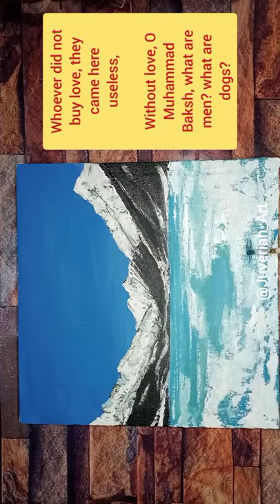Easy Acrylic Painting Tutorial For Beginners | Saif-ul-Malook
This is my special acrylic painting tutorial for all beginners and specially for those you have interest in stories, poetry and literature. In this video, I have painted a super beautiful lake view "Saif-ul-Malook" and added some meaningful poetry as captions.
Hope you guys like my Painting-Poetry combination ❤️
Love and peace
Juveriah